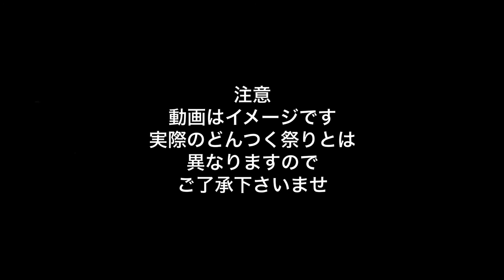伊豆稲取温泉 どんつく祭 メッセージ花火大募集！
伊豆稲取のどんつく祭ではメッセージ花火を大募集しております！
大切なあの人に感謝の気持ちや愛の言葉を贈りませんか？
プロポーズメッセージなんて最高ですね。
どんつく祭 開催は６月上旬です。

ISK 稲取温泉観光合同会社
限定20発のお申し込みです。

関連画像 + 映像はこちらで！